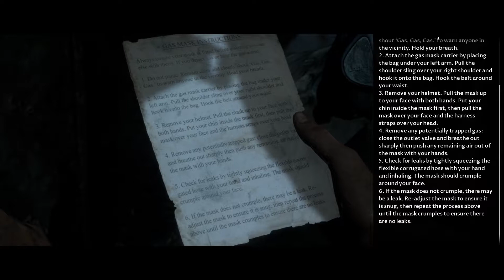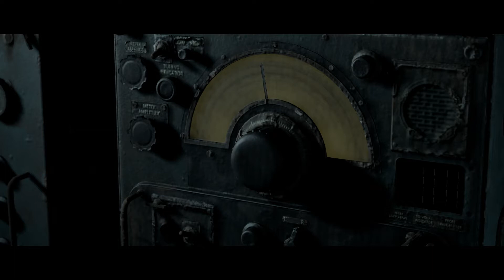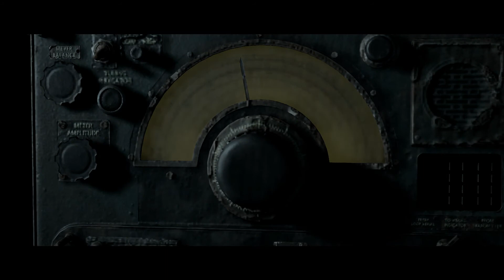The Dark Pictures Anthology : Man of Medan - 08